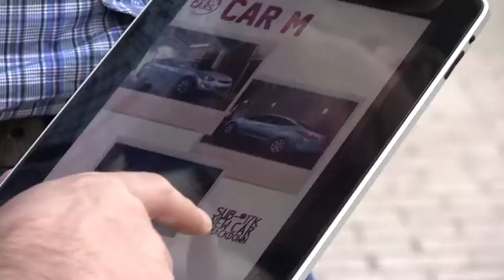Vote On Cars Hits the Streets — Compilation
In addition to online voting, Vote on Cars Street Teams hit the streets with our iPad-powered voting devices to find out what the true experts — the people — think are the best cars in the world. In this clip we hit the streets of Mo-Town and Mo-Burbs to find out what small-car shoppers thought were the top four Sub-$17K New Cars. Field of 12 Voting wraps July 1 and then we're onto the finals. Don't miss your chance to weigh in!